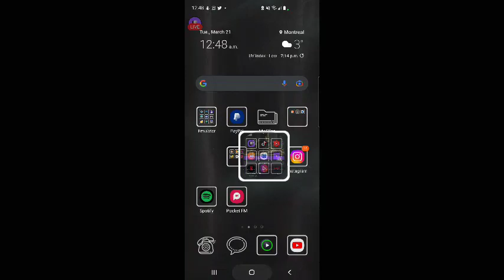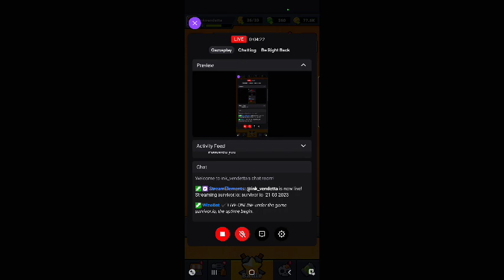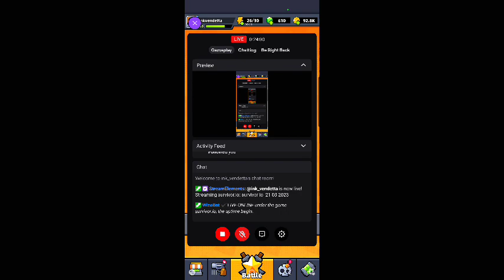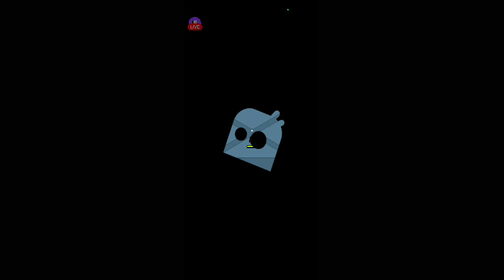survivor io 21 03 2023